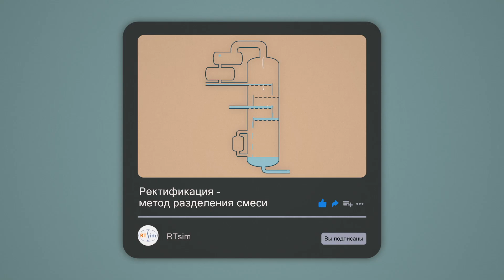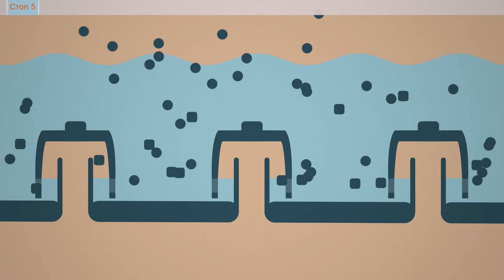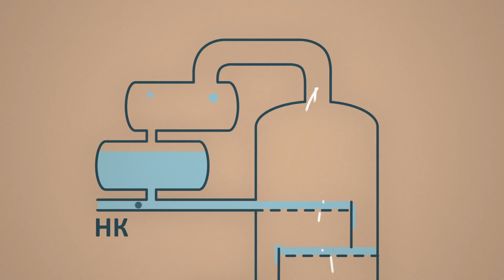Ректификационная колонна и принцип её работы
Вы можете подключиться к тг-каналу, установить тренажер РТСИМ.Карьера и задавать вопросы голосом.

Ректификационные колонны применяются в процессах дистилляции, экстрактивной ректификации и других. В этом ролике вы узнаете принцип работы ректификационной колонны и ее устройство.

В этом видео вы узнаете:
0:00 Из чего состоит ректификационная колонна
0:15 Главная часть аппарата - контактное устройство (тарелка)
0:26 Как работает ректификация
1:18 Температурный режим
1:28 Температурный режим: Кипятильник
1:50 Температурный режим: Дефлегматор

RTsim — компьютерные тренажеры для нефтегазового сектора.

Голос: Азат Туктаров